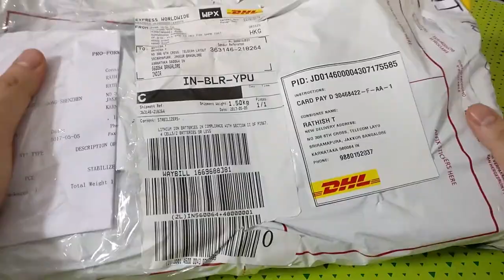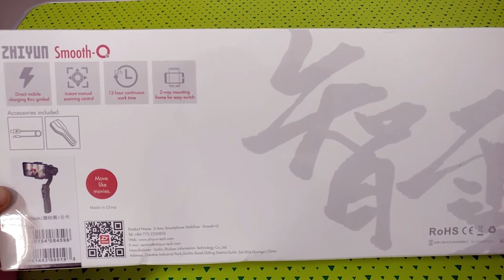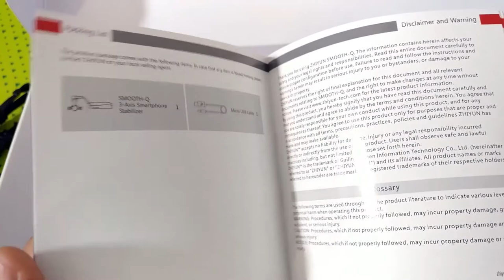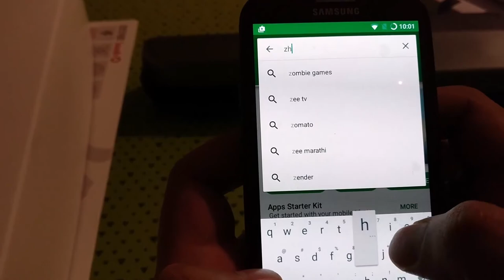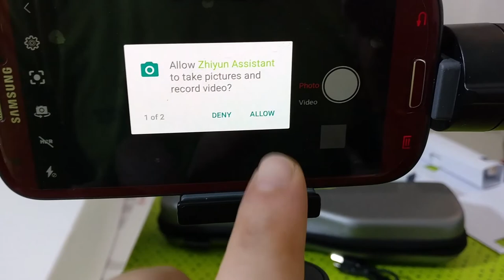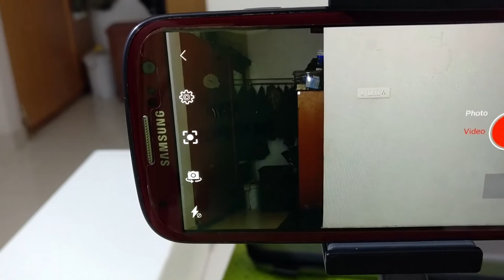Zhiyun Smooth Q Gimbal and the OnePlus 3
Link to buy on Amazon (sold as premsons) will update the new link as soon as its available here.

If you are looking at a DJI OSMO, slightly more expensive, but here it is

Looking to make short films or good looking videos with your smartphone? Here's a new generation 3-Axis Smartphone Stabilizer, Smooth-Q makes every frame you capture Smooth and steady while eliminating all shakes in shooting. Its not perfect but in good hands and a decent phone, it can help make your videos look brilliant.

rTech is YouTube Channel providing you with unboxing, reviews and DIY videos!